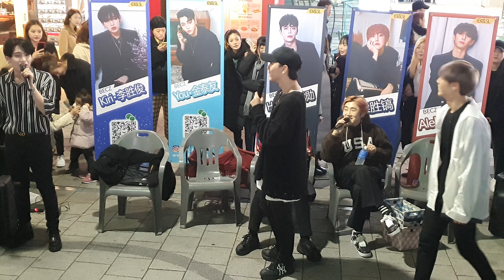비커즈(Because)/ FLASH - X1(엑스원)/ 1부-9/ 20191216 홍대버스킹